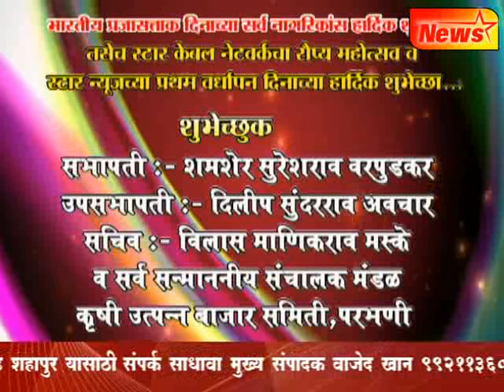परभणी शहरात संविधान सन्मान दलाची स्थापना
Video from wajed pathan